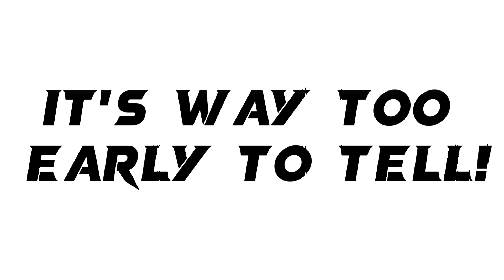Could Russell Wilson lead the Denver Broncos to the SUPER BOWL?!? | NFL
There's a lot of hype surrounding the Denver Broncos for 2022, specially since they got superstar NFL QB Russell Wilson. But are they for real? Do they have enough in the tank to win the Super Bowl?
Make sure to check out our official site to know more about us!